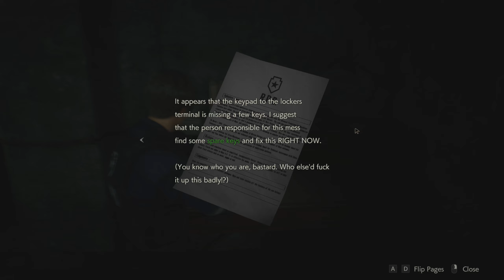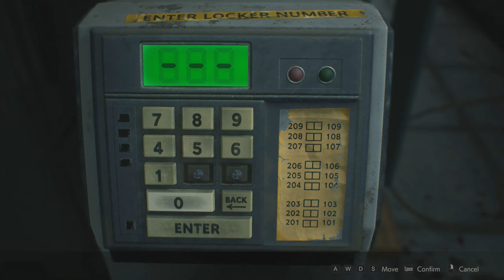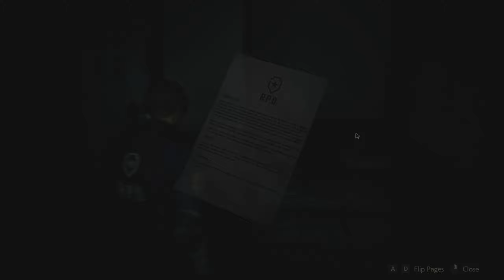Let's Play Resident Evil 2 Remake (Blind) - 02 - Welcome Rookie!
Investigating the West Wing.